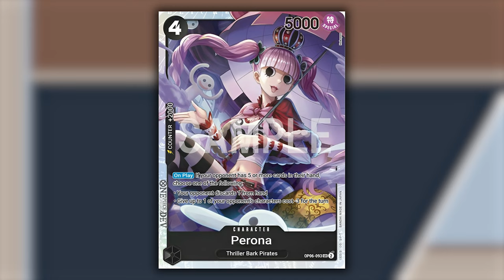ONE PIECE TCG - Forte da far PAURA!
Signori, come sempre alle 8.00 di mattina, scopriamo assieme la profile di Moria Nero. Buona visione!

LISTA MORIA QUI:
// OnePiece Deck
1 OP06-080 Gecko Moria
4 OP02-106 Tsuru
2 OP05-091 Rebecca
2 ST08-004 Koby
2 OP03-089 Brannew
2 ST06-010 Helmeppo
2 ST06-006 Tashigi
4 ST06-008 Hina
2 OP02-096 Kuzan
4 OP02-114 Borsalino
4 OP06-081 Absalom
4 OP06-090 Doctor Hogback
4 OP06-093 Perona
2 OP05-093 Rob Lucci
4 OP06-091 Victoria Cindry
2 OP04-083 Sabo
4 OP06-086 Gecko Moria
2 OP02-117 Ice Age